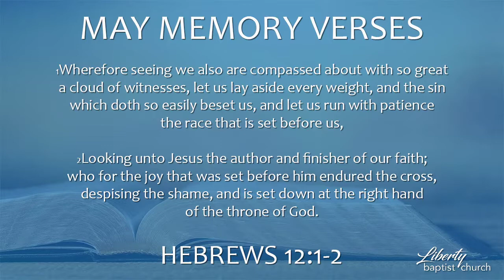May 12, 2019 | Mother's Day | Morning Worship | Pastor Rick Ross | Full Service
Pastor Rick Ross